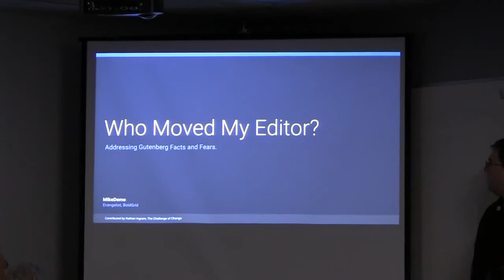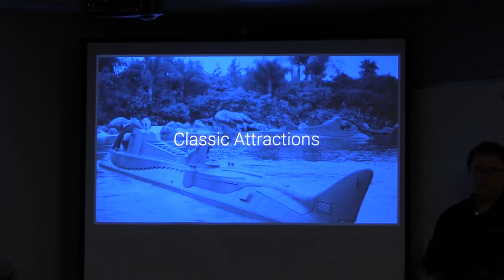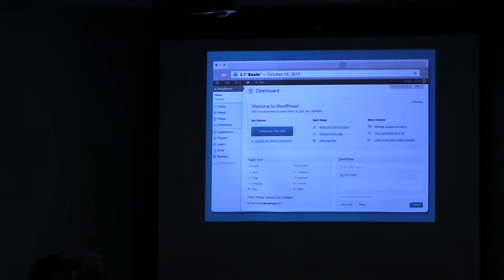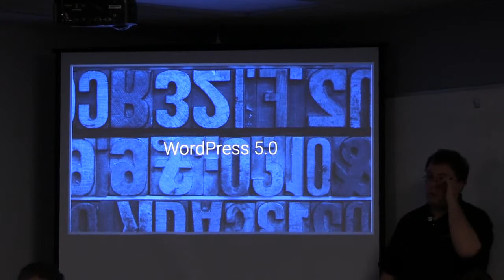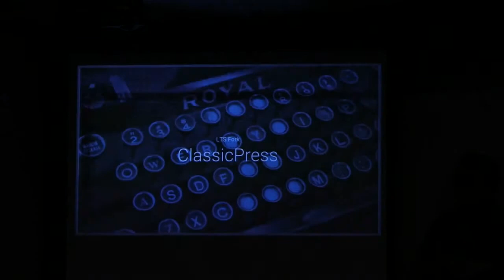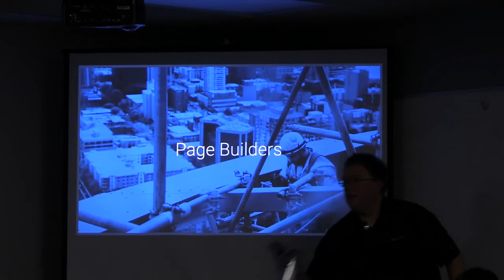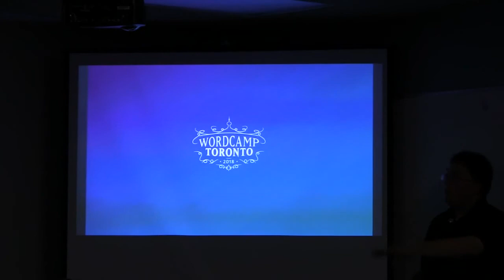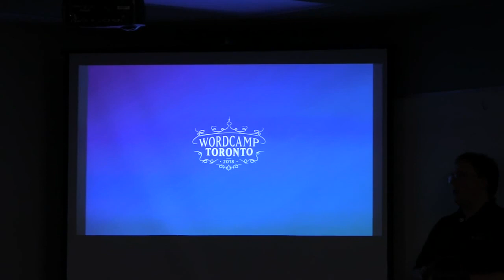Mike Demo: Who Moved My Editor? Addressing Gutenberg Facts and Fears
Change is hard. For a developer, changing our workflow is especially difficult. In his book, Who moved my cheese?, Dr. Spencer Johnson uses an allegory to teach healthy coping mechanisms for change. When it comes to choosing a CMS, developers rely upon the tools with which we’re most familiar. Traditionally, WordPress doesn’t make breaking changes. But with the upcoming release of the Gutenberg editor in WordPress 5.0, how can we realistically adjust both our attitudes and our workflows?
What if WordPress forks? What if it forks several times? How do page builders fit into a Gutenberg world? Will my favorite plugins adapt and how? Will my clients’ sites break?
It’s okay to ask questions. Learning to anticipate, monitor, and adapt to change leads us to a healthy place of positive acceptance.
In this talk, we will spend some time discussing the actual risk-benefit assessment of WordPress 5.0. You will leave with a better outlook — guaranteed.
Don’t fear forking
Truth vs fiction
It will be OK